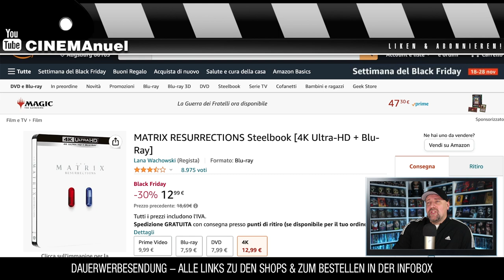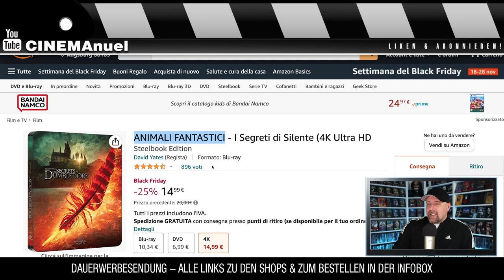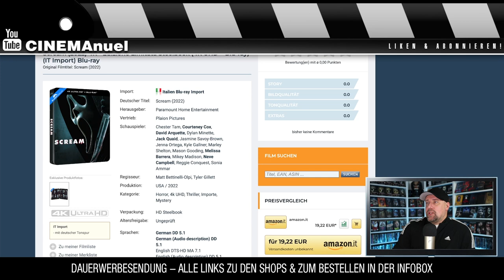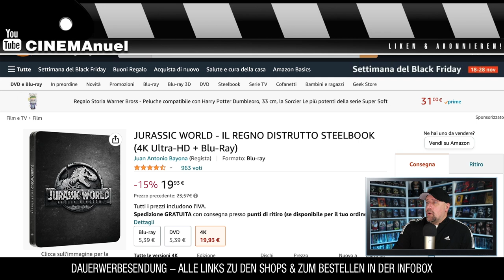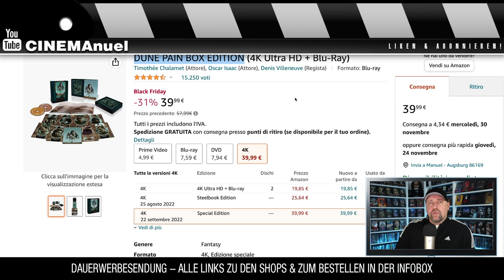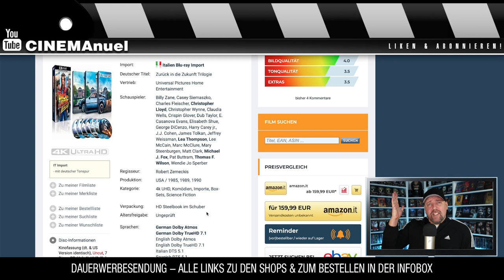STEELBOOK DEALS - Amazon Italien - Black Friday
Black Friday Week - Die besten Black Friday Angebote bei Amazon, Saturn & MediaMarkt.
Amazon Italien Special: mega tolle Deals & Schnäppchen bei Blu-ray Steelbooks.
Viel Spaß!

AMAZON ITALIEN:
⭐️Lethal Weapon
⭐️MATRIX RESURRECTIONS
⭐️Harry Potter
⭐️Dumbledores Geheimnisse 1
⭐️Dumbledores Geheimnisse 2
⭐️THE BATMAN
⭐️Scream (2022)
⭐️JURASSIC PARK 1
⭐️JURASSIC PARK 2
⭐️JURASSIC PARK 3
⭐️JURASSIC WORLD
⭐️JURASSIC WORLD 2
⭐️Men In Black
⭐️Polar Express
⭐️DUNE PAIN BOX EDITION
⭐️Zurück In Die Zukunft 1-3

▬ VIDEO EQUIPMENT ▬▬▬▬▬▬▬▬▬▬▬▬

⭐️Objektiv: Canon EF-M 22mm F2
⭐️Kamera 2: Sony Vlog-Kamera ZV-1
⭐️Kamera 3:DJI Pocket 2
⭐️Drohne: DJI Mavic Mini
⭐️Mikrofon: Rode smartLav+
⭐️Zoom H2N Handy Recorder
⭐️K&F Concept 170cm Kamerastativ

Vielen DANK!

▬ Social Media ▬▬▬▬▬▬▬▬▬▬▬▬▬▬▬